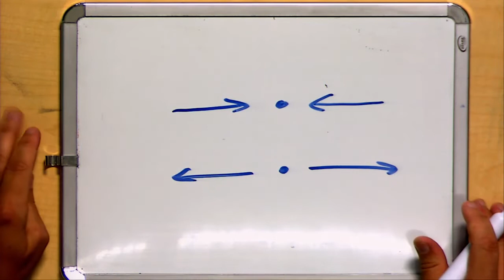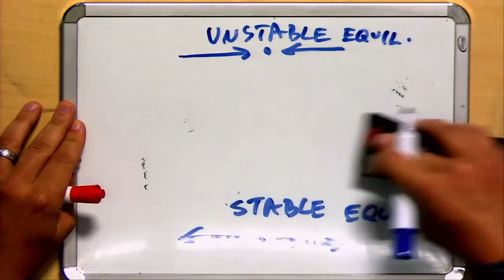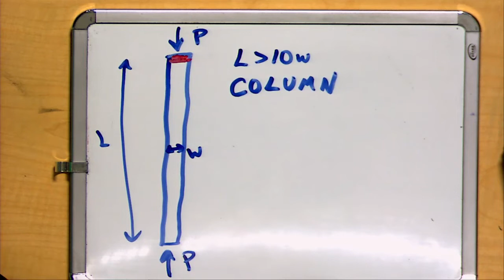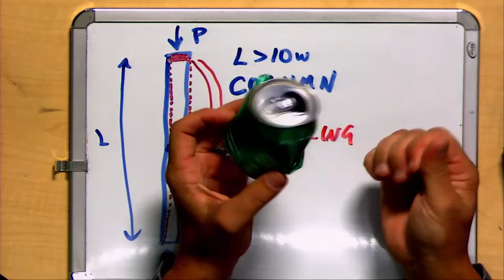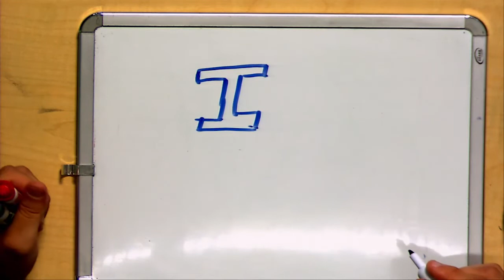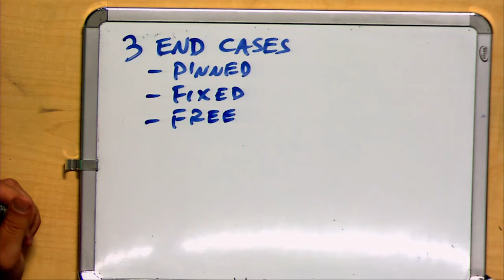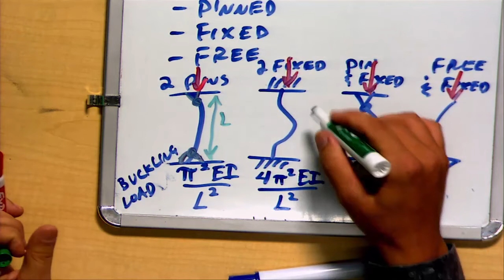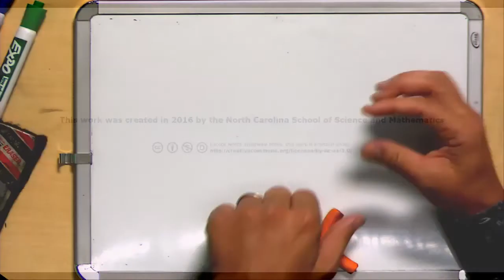Buckling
This video was created for classes in the department of Engineering and Computer Science at NCSSM.